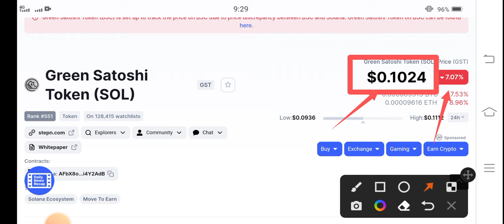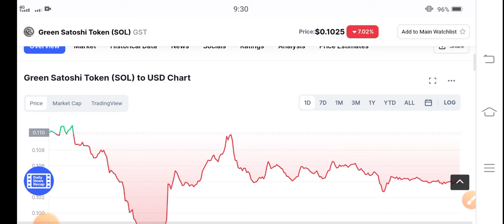GST Urgent Holders || Green Satoshi Token Price Prediction! GST News Today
Check our website for free crypto trending signals